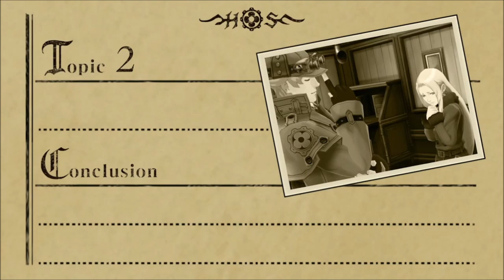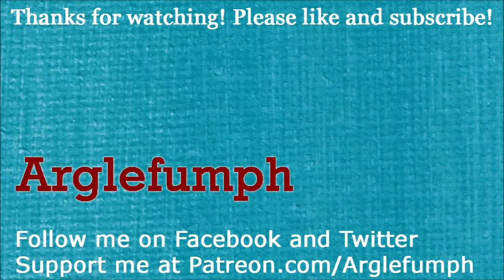Great Ace Attorney Adventures - Ep. 2, Part 10: The Striped Snake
A video walkthrough for The Great Ace Attorney Adventures, for the Nintendo Switch. Episode 2: The Adventure of the Unbreakable Speckled Band. Part 10 of 15.

In this part, everyone enters the cabin. Strogenov prepares to arrest Ryunosuke, when Sholmes intervenes. He is ready to do another great deduction! He says that this is not a locked room mystery at all. The culprit is actually a well-trained snake, which entered the room through a ventilator. Sholmes discovers the snake in question, in the room!

Sholmes introduces another grand deduction. He says the snake entered the room, and the item in Pavlova's pocket is a snake skin. Sholmes says that Kazuma died by snakebite, and the evidence is hidden in the travelling bag. Just like last time, Sholmes' deduction has the correct form, but the wrong arguments.

The characters do not immediately accept Sholmes' explanation, as the snake is striped, not speckled. You cannot train a snake with milk, since they don't drink milk, nor can you train a snake by whistling, since they don't have ears.